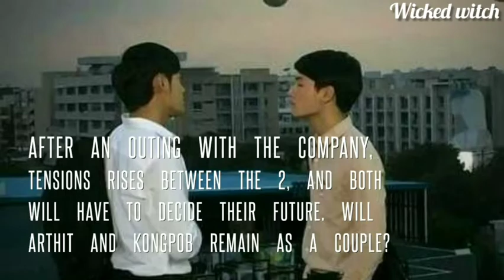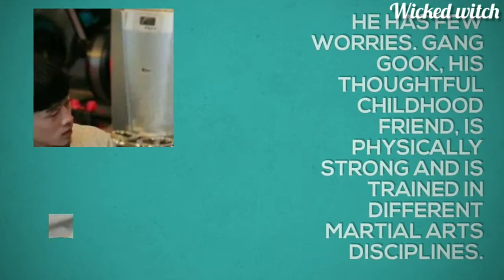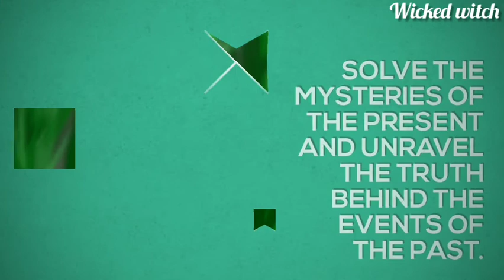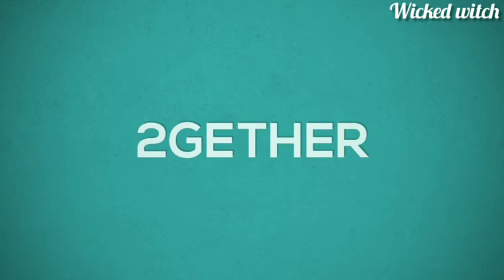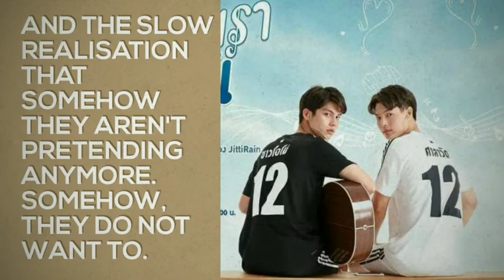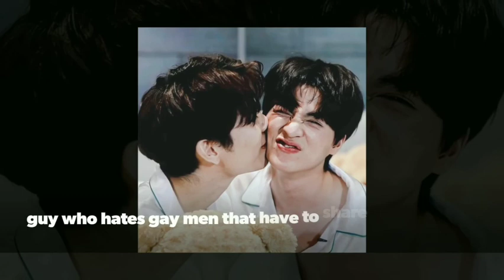Top Asian Bromance Comedy Drama All The Time You must watch it / Asian LGBTQ romance drama gay drama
which drama is your favourite ♥️
tell me .
tell me .
and what do you think about the video
if you know more drama then comment down love to know your recommendation ♥️♥️♥️